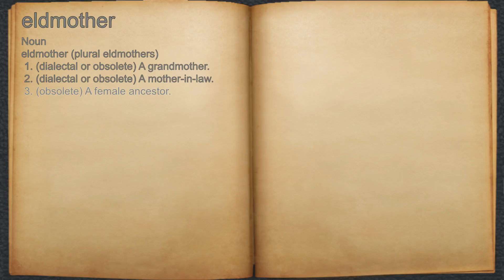What does eldmother mean?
A spoken definition of eldmother.

Intro Sound:
Typewriter - Tamskp